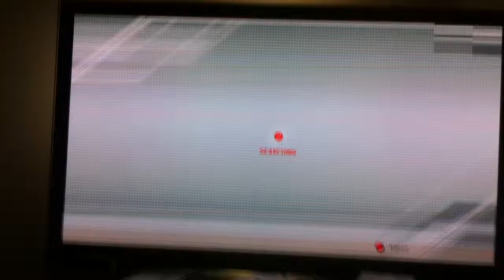Hewitt Ultimate Team!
badaboum60 & THE WARRRIOR Nb1, sixthconcept is very good!